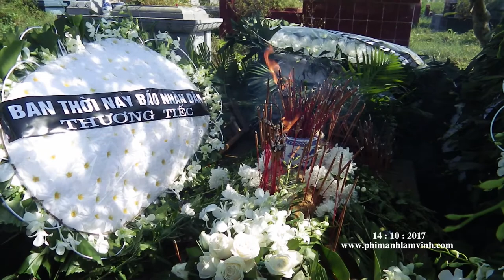LV - Nơi an nghỉ cuối cùng của nhà báo Đinh Hữu Dư 14/10/2017.